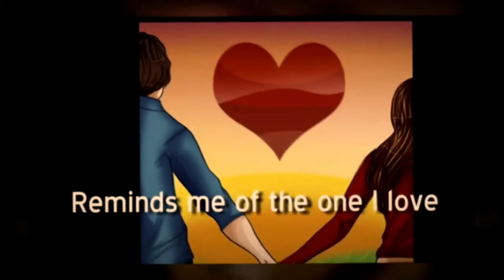Friday, March 2nd